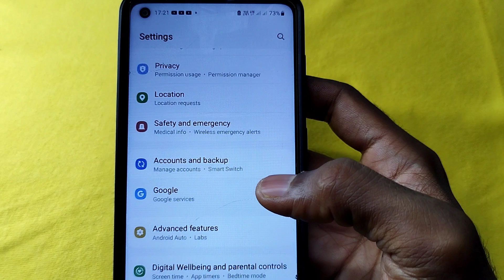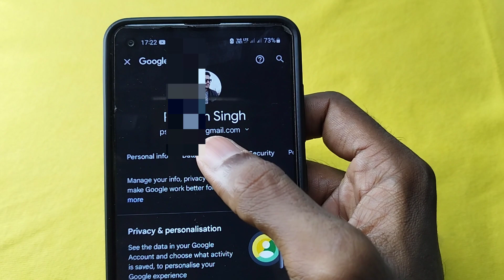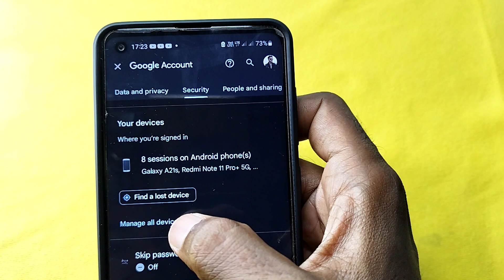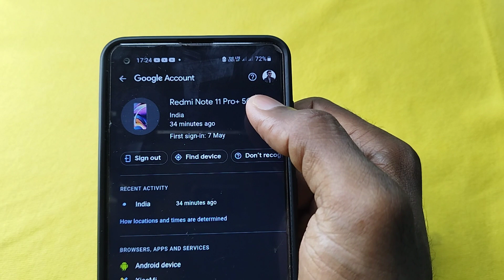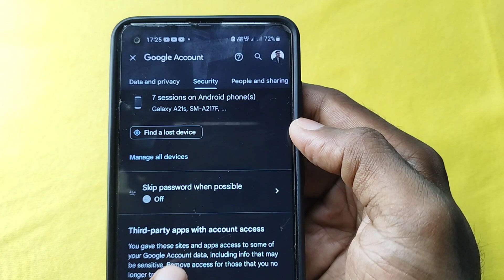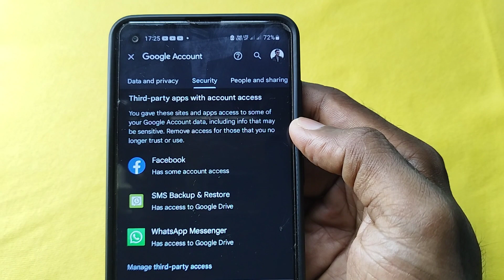gmail id dusare mobile se kaise hataye | how to remove gmail id from other devices | gmail account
dusare phone se gmail account kaise hataye 2023

your Query -
dusare phone se apni gmail id kaise hataye bina uska mobile liye
dusare phone se  apni gmail id logout kaise kare bina uske mobile ke
google account logout kaise kare dusare device se
bina uska mobile liye apni gmail id kaise hataye
dusare phone se apna gmail account kaise hataye
how to logout google account from other device
how to sign out gmail id from other device